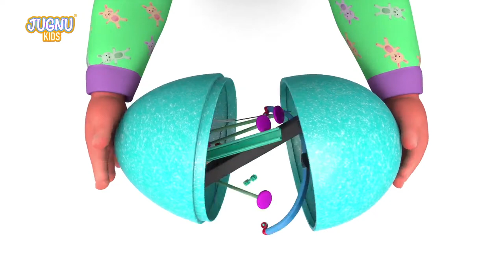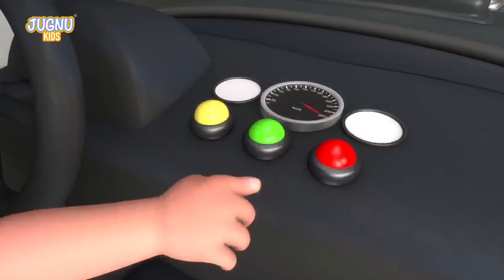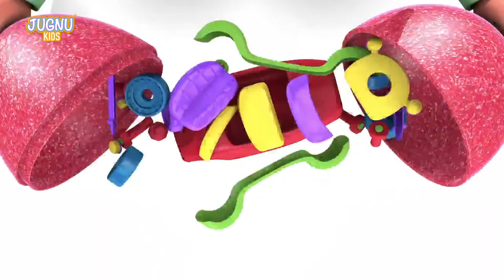Excavator, Dump truck, Cement mixer truck, Road roller & Construction vehicles toys